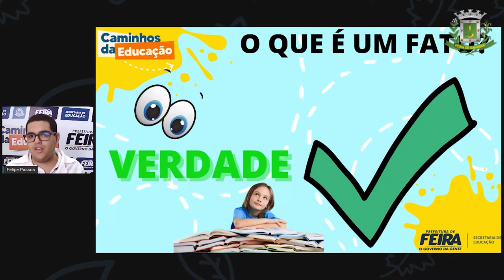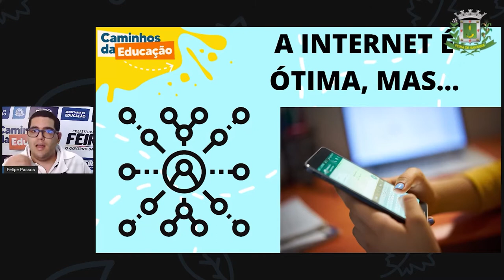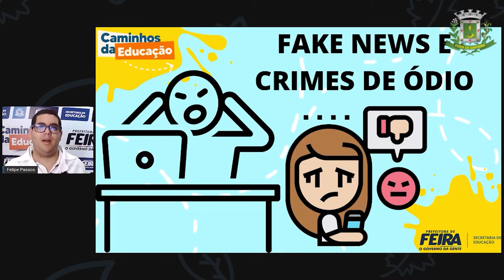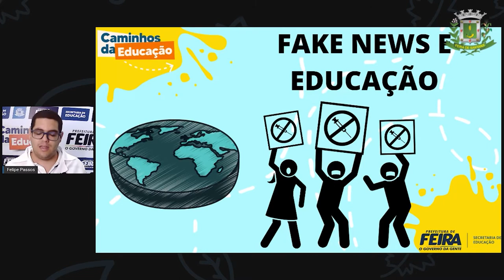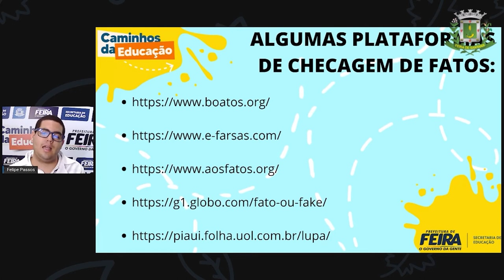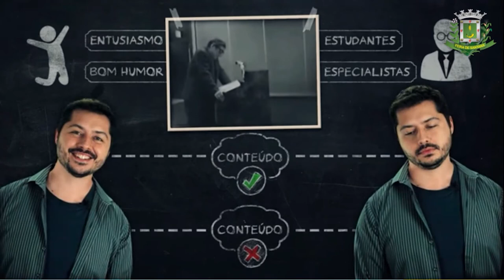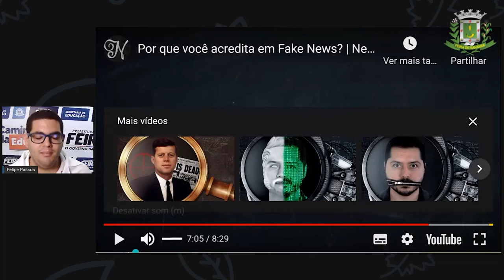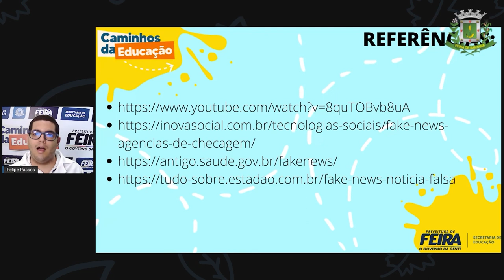Aula 05 8ºANO Prof Felipe Passos DIVERSIFICADA Fake News